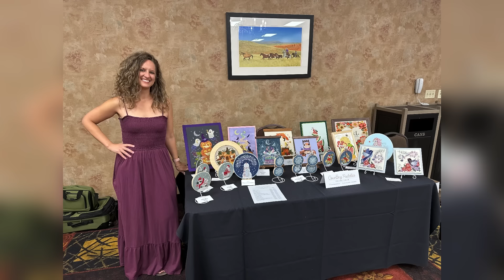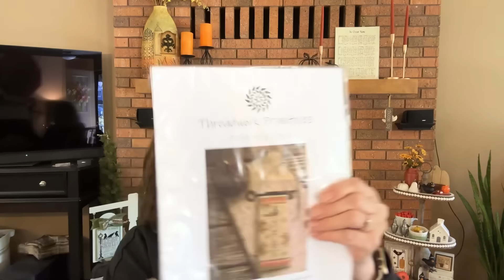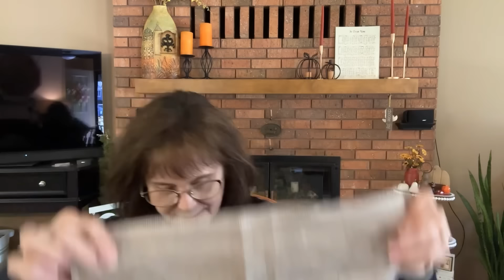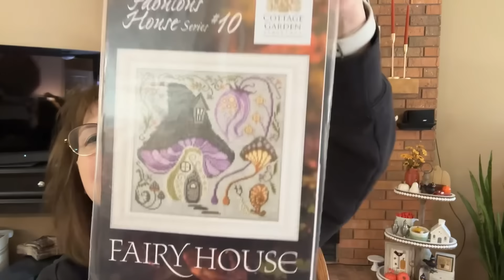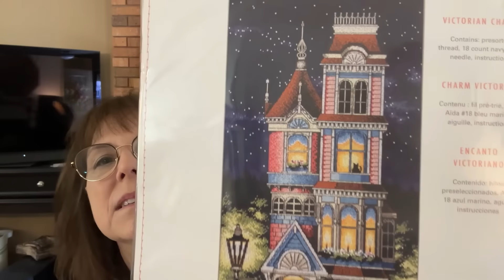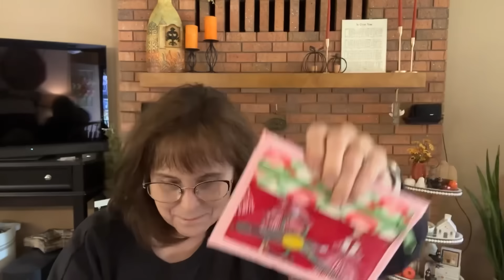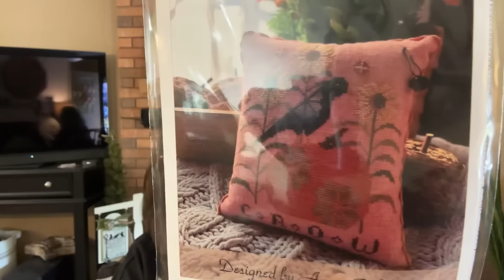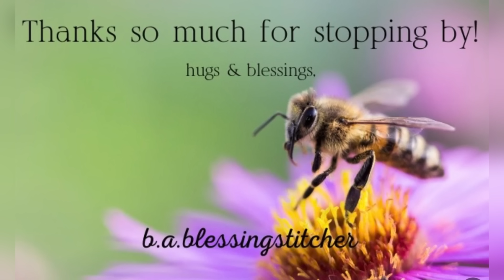Flosstube #18 September stitching and FFO fail!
Conversion as best I can remember it for Mighty Acorn

           Colour and Cotton Floss

782 - Sweet Potato
301 - Honey Amber
918 - Open Fire
167 - Soprano
831 - Leaf Piles
830 - Kindling
3828 - Bee Skep
610 - Hazel
3790 - Marsh
829 - Drummer’s Drumming
869 - Birdhouse
898 - Chocolate Cherry
3031 - Grape Leaves

I remember not liking Chocolate Cherry but don’t have down what I substituted.  I think I substituted Grape Leaves for the the tree. So sorry I didn’t keep my notes!